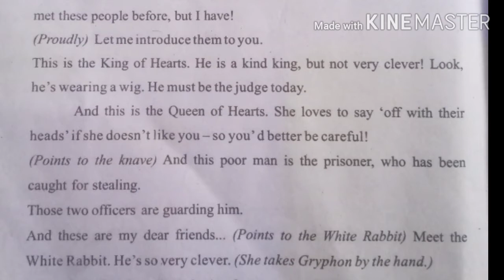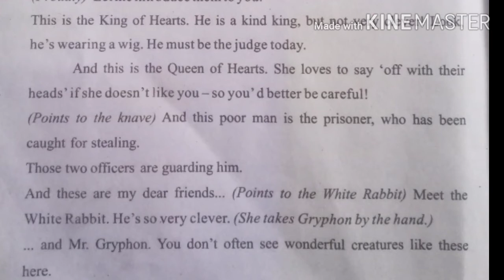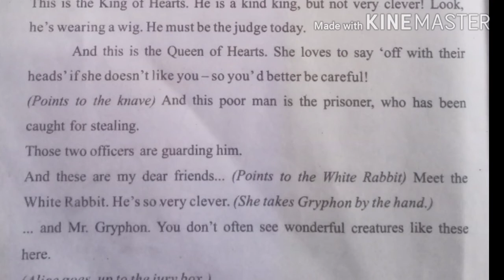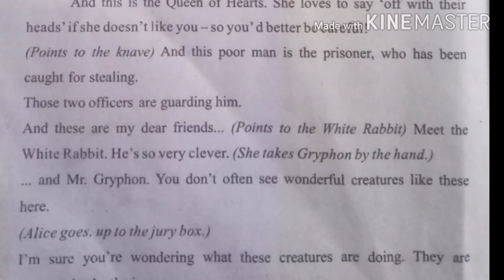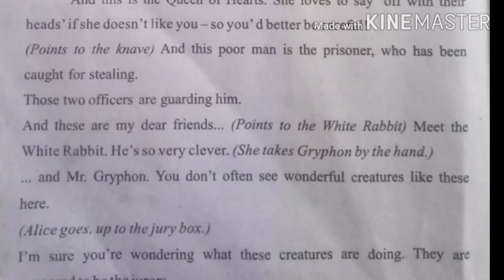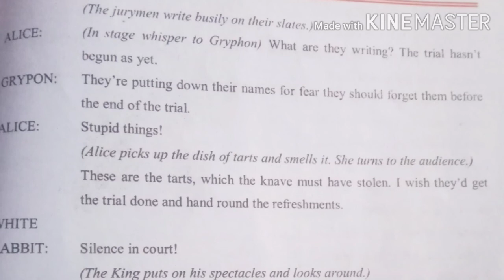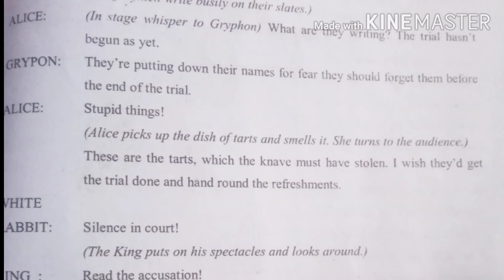A strange trail part (ii)